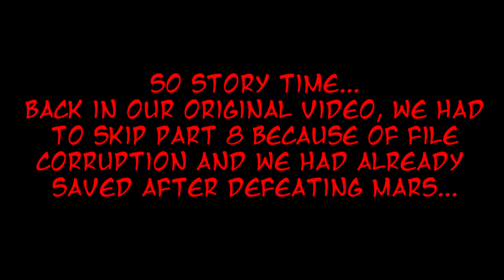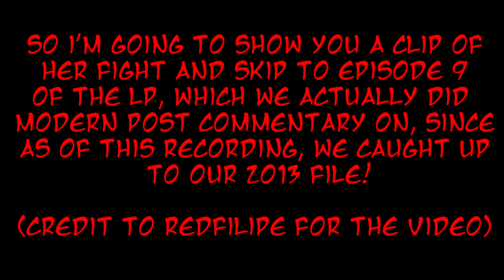The Starter Trio Plays: POKEMON PLATINUM VERSION Part 8 & Part 9 - Mars and Cheryl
READ FIRST

A long time ago, in the Year 2013, Me and my Buddy Nodnarb516 started a Let's Play of Pokemon Platinum...and then Pokemon X came out and we forgot about it. Starting today, we resume this LP with both reedited footage and new content and commentary! The first 9 episodes of this LP are Post Commentary while the next 8 are pre-recorded from 2 years ago, after that, it's all brand new

In this Episode, Still on our old commentary, Because of a video corruption, episode 8 was lost a long time ago, so instead, I had to use footage I found from Youtube user to show the battle against Mars, and on top of that, we DID record new commentary for Part 9, but it corrupted after our meetup, so we had to stick to Old for one last time.